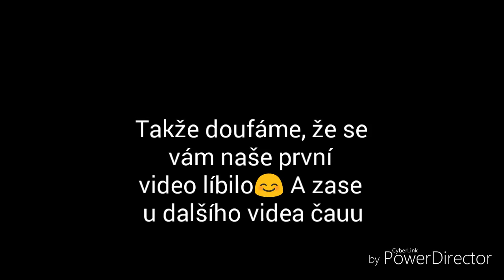SEZNÁMENÍ S NÁMI?! | CrazyGym ❤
Čauky, dnes tu je na světě naše první video :)
Tak doufáme, že si oblíbíte naše videjka.